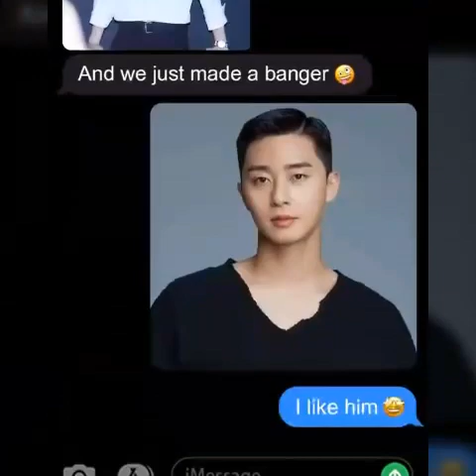Park seo joon tiktok complete